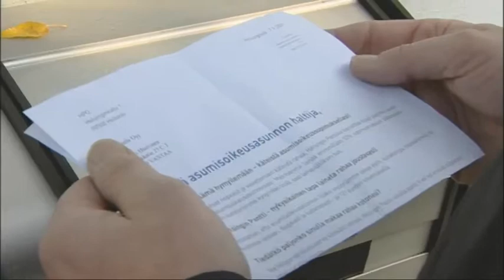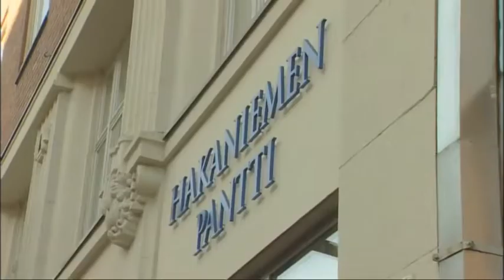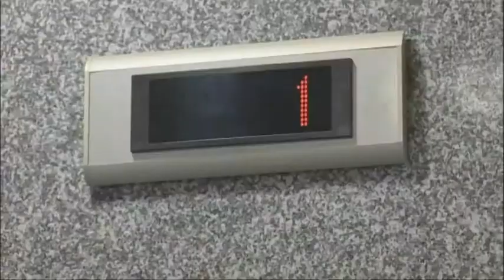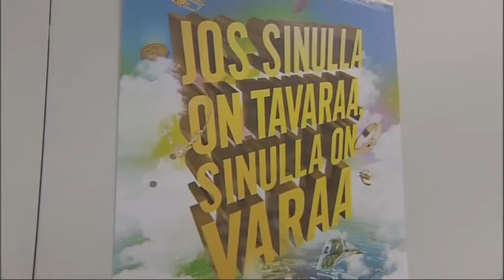Kuningaskuluttaja - Panttaa kotisi